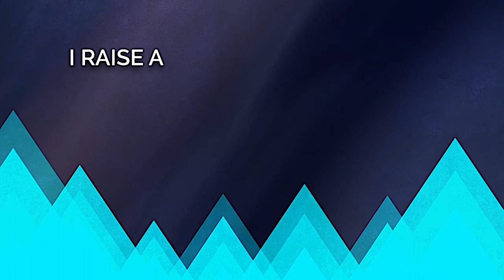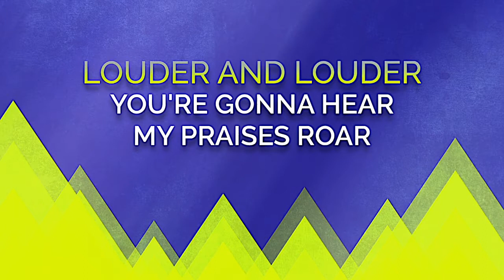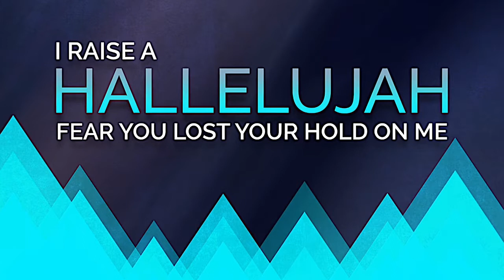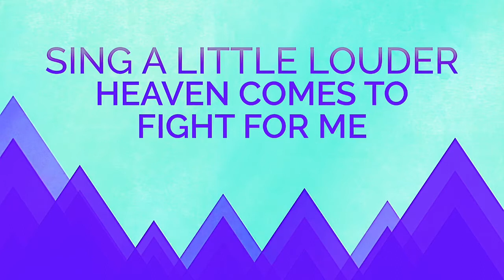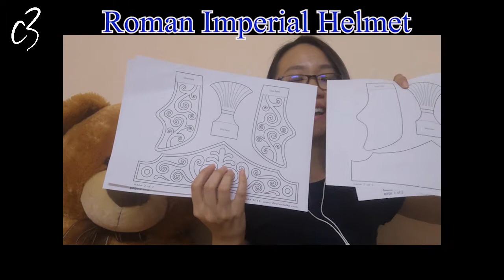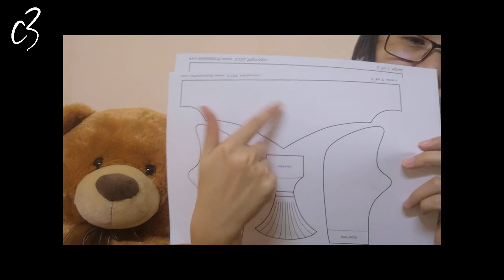KA ONLINE-Lesson 9: MR INCREDIBLE-THE BIG BOSS WHO CARED (22 April 2020)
Special thanks also to Sweet Publishing / FreeBibleimages.org for the use of their images in this video